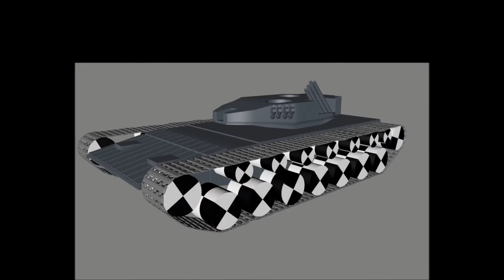Basic Modelling And Rigging of tank treads along with a simple body in Cinema 4D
This video shows a tank tread animated with a basically modeled tank armor in Cinema 4D and the future implementation of a perfect tank will come soon in the next video...Stay tuned... :p